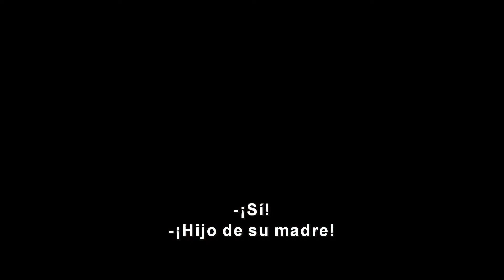Bobs Burgers La Película Tráiler Oficial Sub